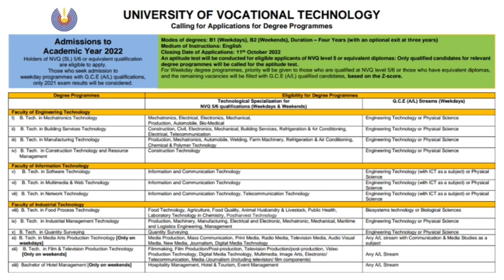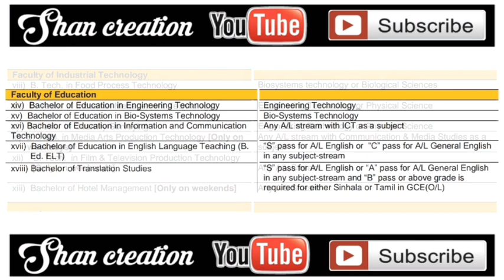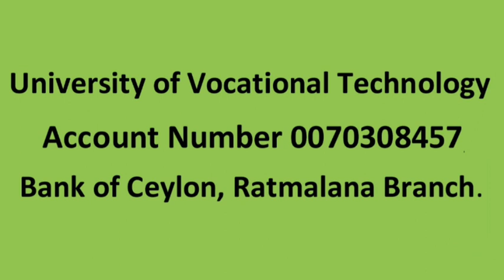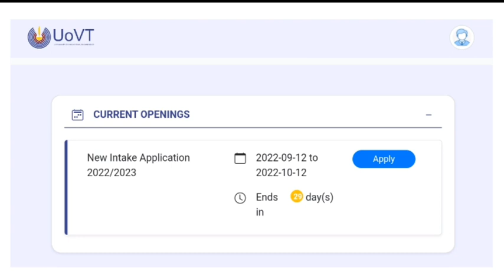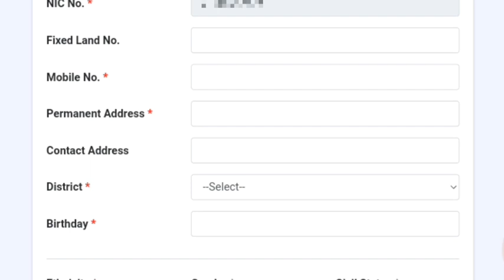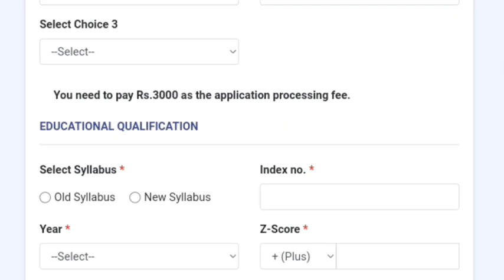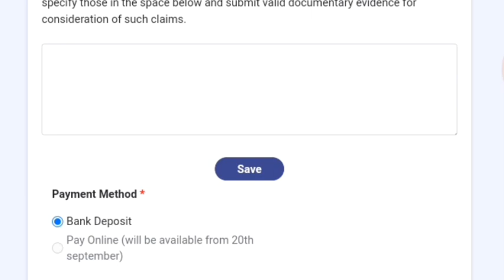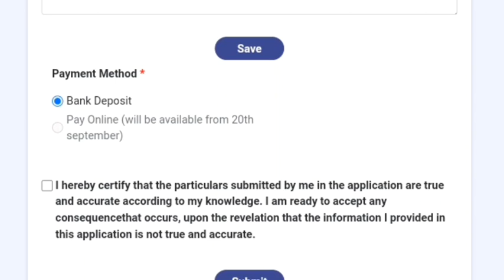University of Vocational Technology Online Application 2022 | Shan Creation | Univotec Admissions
Advertisement & Payment Structure..

Online Application...